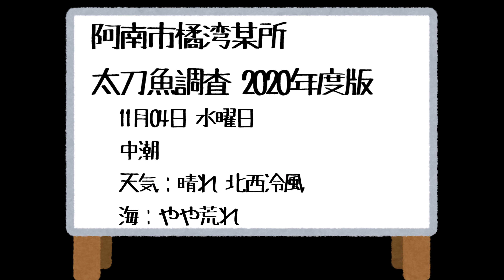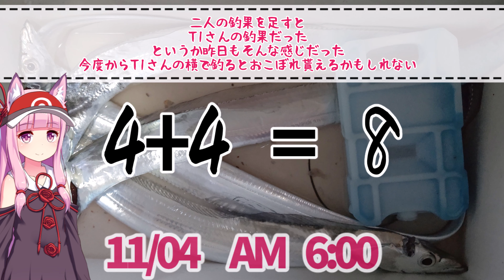【太刀魚調査2020】阿南市某所 2020年11月04日版 02:30～05:50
来年、いつ頃釣りにくればいいのか参考にする為の太刀魚調査です
餌は基本、キビナゴかドジョウで
仕掛けは基本的にテンヤ、もしくはノーウエイトの一本針です

いつもお借りしています💛

音楽
ハップル様

その他、絵
いらすとや様

立ち絵姉妹
blueberry様